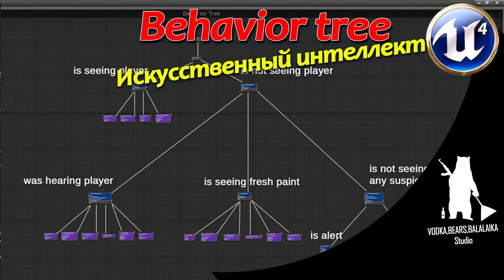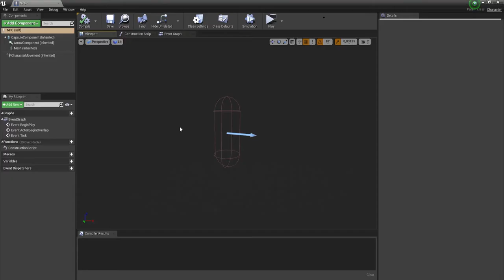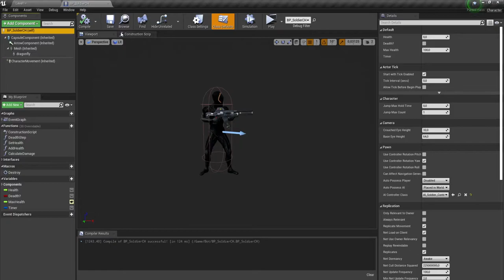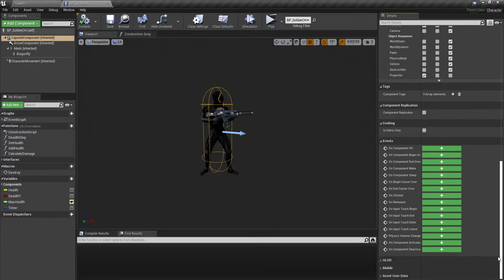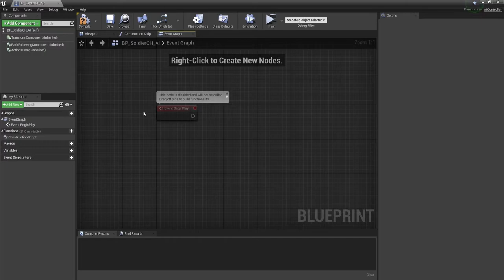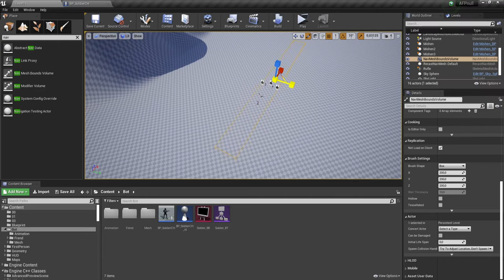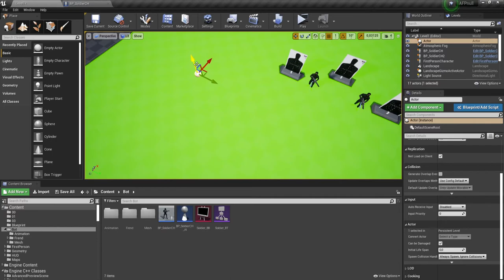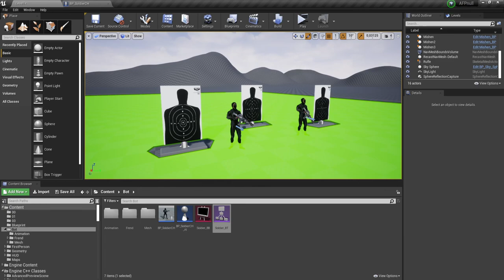UE4 Дерево поведения - Behavior Tree (#1)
Разберем дерево поведения для управления второстепенными персонажами